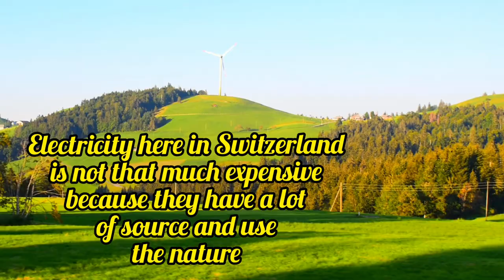ENTLEBUCH: BIOSPHERE RESERVE BY UNESCO//SWITZERLAND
Hello everyone! Come and join us on our roadtrip and witness the beautiful views on the mountain side.